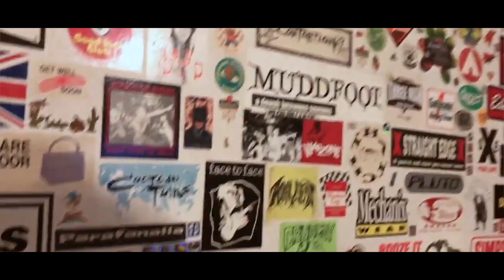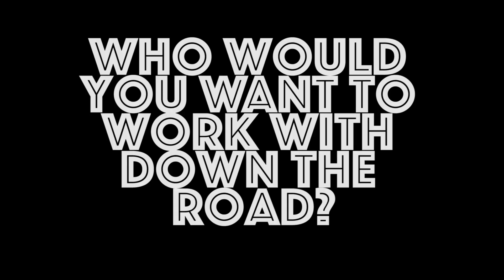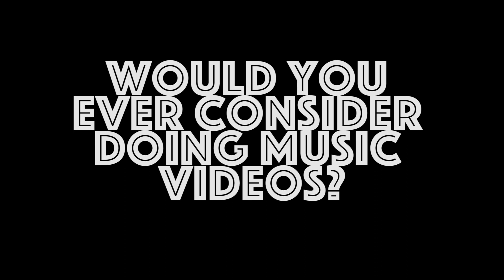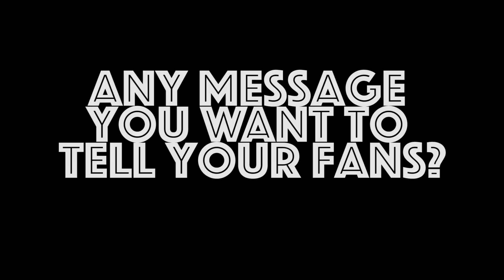THE BREAKDOWN: GROTON AVE.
The boys from Groton Ave. sat down with me to discuss inspiration, stories, and their rocking' new music.